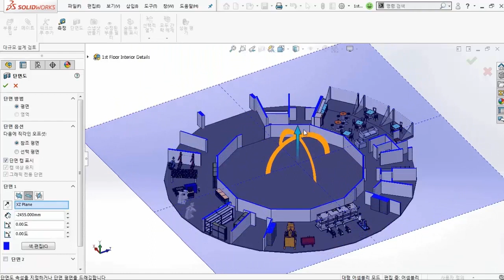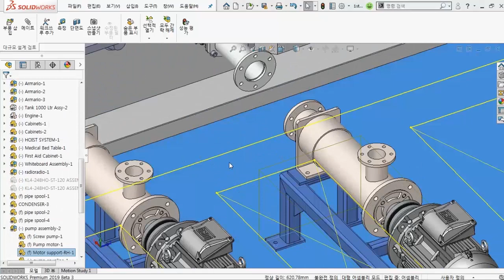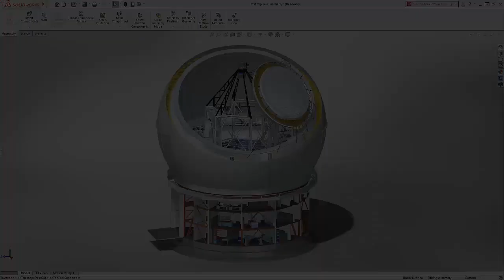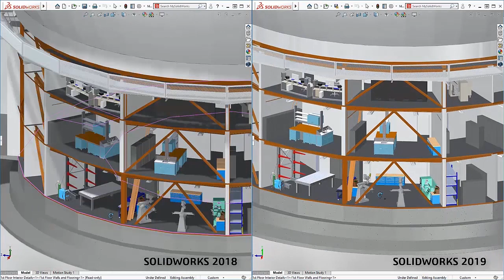솔리드웍스2019에서 새로워진 대규모 설계 검토 모드를 활용해보자! SOLIDWORKS 2019 What's New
더이상 어셈블리 편집을 위해 간략 해제 모드로 모델을 열지 않아도 됩니다. 솔리드웍스 2019 (SOLIDWORKS 2019)에서는 대규모 설계 검토(LDR:Large Design Review) 모드에서도 어셈블리 편집이 가능합니다. 자세한 내용은 영상을 통해 확인해보세요!